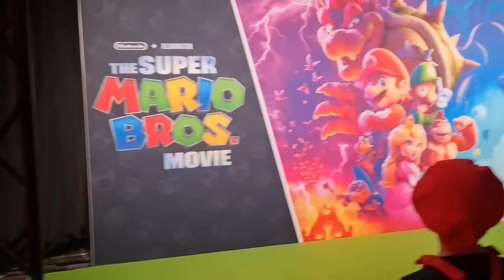We went to the Mario Premiere!